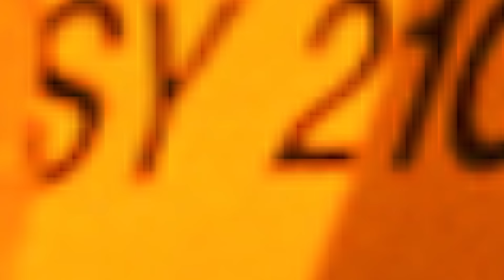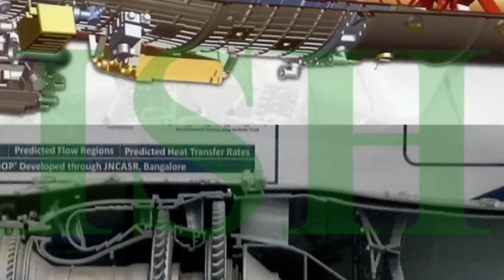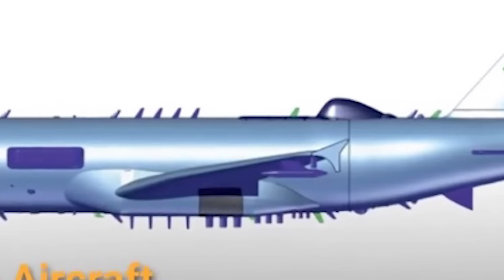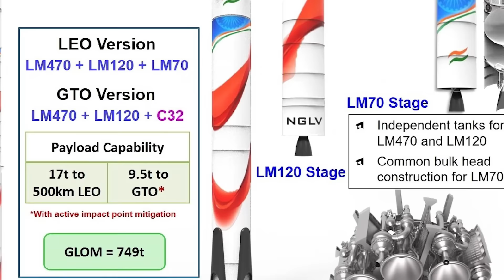India deep-tech startup New Jet Engine | AMCA New Engine, Kaveri engine for Tejas, DRDO ISTAR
Today Indian latest defense news updates in Hindi updates today’s episode 17–5-2024

  Defense Updates #2258: AMCA New Engine, Kaveri engine for Tejas, DRDO 3 ISTAR Order, PDV on track, Nabhdrishti Aerospace Jet Engine

1. India Bolsters Missile Defense with Prithvi Defence Vehicle Deployment.
2. Indian Air Force Airbus-319s based Next Generation Spy Planes.
30 BMEL  got big order from NCL for supply BH100 Rear Dump Trucks.
4. GTRE Receives New Fresh Batch of Dry Kaveri Engine for Testing and Certification.
5. Bengaluru-based deep-tech startup Nabhdrishti Aerospace Secures Funding for Indigenous Gas Turbine Development.
6. Spain Blocks Indian Cargo ships carrying Arms shipment to Israel.
7. For AMCA Mk2 GE want collaboration for New  Next Generation Jet engine based on F-414 Engine
8. ISRO New Rocket NGLV deign complete.
9. Tejas Mk1A Delivery to IAF in July 2024.
Defence technology current affairs, India’s upcoming military projects, modernisation of  indian armed forces, indian army defense system, Tejas fighter jet update, upcoming fighter jets in India